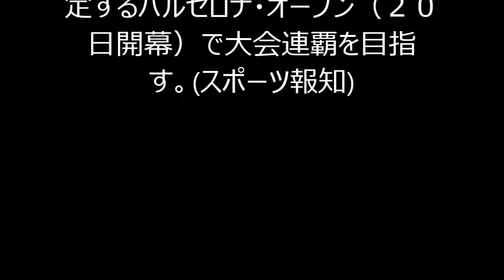【テニス】錦織、初のナダル超え！自己最高タイ４位浮上！…男子世界ランク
男子テニスの６日付のＡＴＰ世界ランキングが発表。錦織圭（２５）＝日清食品＝は５２８０ポイントで、自己最高の４位に再浮上した。５２５５ポイントで５位のラファエル・ナダル（２８）＝スペイン＝を初めて超えた。錦織は次戦に出場を予定するバルセロナ・オープン（２０日開幕）で大会連覇を目指す。(スポーツ報知)